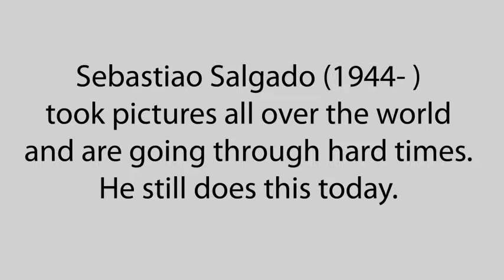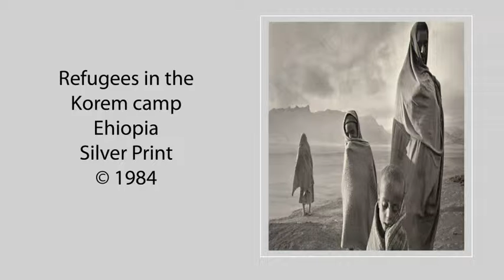Sebastiao Salgado by Brittany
An iMovie documentary about the photographer Sabastiao Salgado.